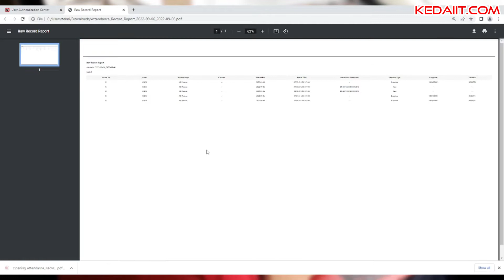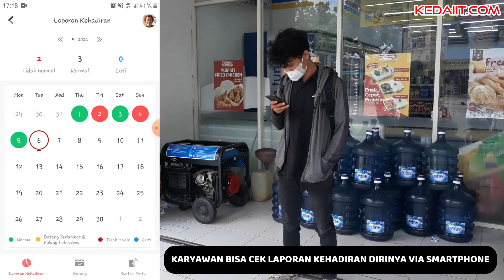HIKVISION Cloud Attandance absen dari smartphone ketika dinas luar kantor